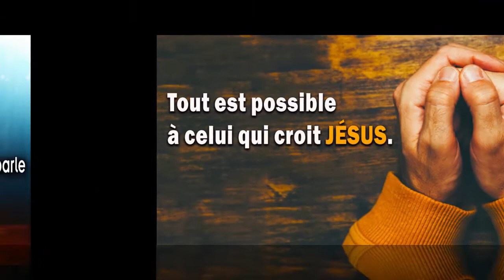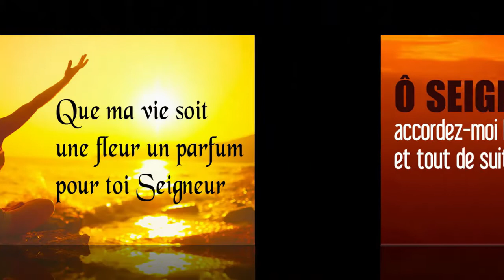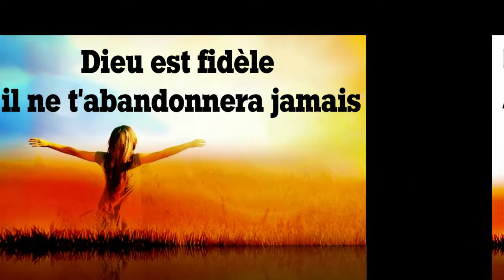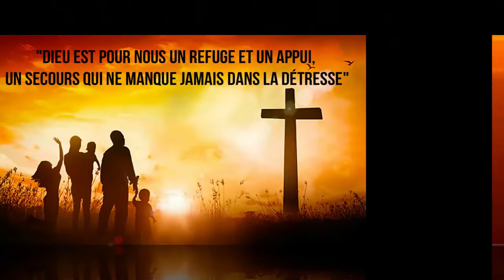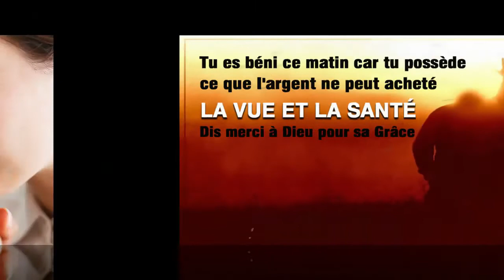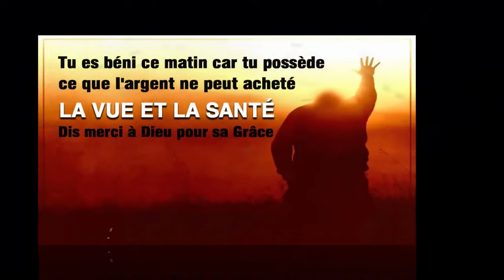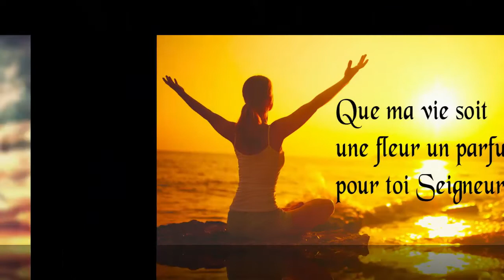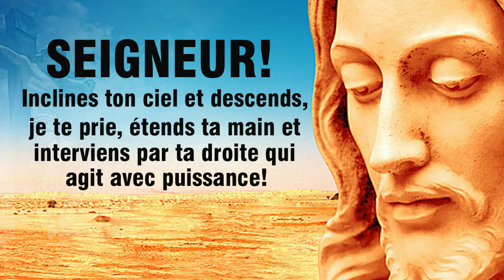COMPILATIONS DE LOUANGES et ADORATION Les Plus Aimées Avec Paroles 🙏 Louange de Guerison 2022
♫ LISTE DES CHANTS ♫
[00:00:00] Ô Dieu
[00:06:37] Mon Jésus, mon Sauveur
[00:13:49] Mon rocher
[00:21:19] Ton Esprit
[00:30:02] Nous voyons
[00:37:37] Saint Esprit
[00:44:54] Résurrection
[00:52:58] Merveilleux est notre Dieu
[00:59:22] Ton grand amour
[01:07:33] Que tes vives eaux